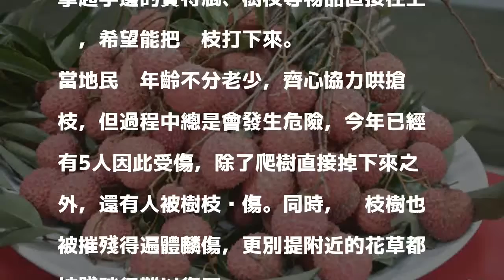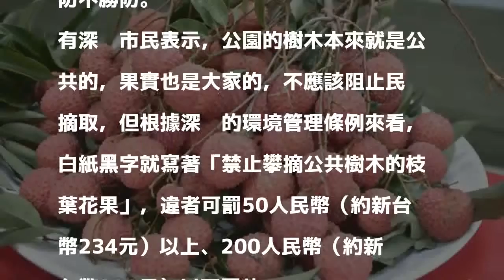狼性！中國公園荔枝樹豐收 民眾哄搶釀5傷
〔即時新聞／綜合報導〕中國人果然狼性！深圳福田荔枝公園一共栽種了589棵荔枝樹，6月以來果實陸續成熟，許多民眾不顧法條和安全，跑到樹下瘋狂搶摘荔枝，脫序的行為已造成5人受傷。

發表評論評論如下。